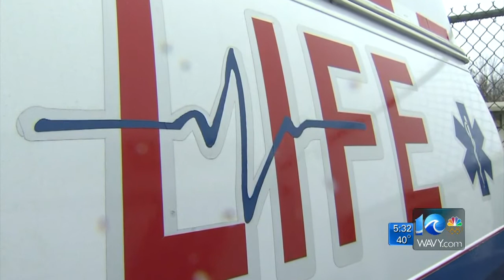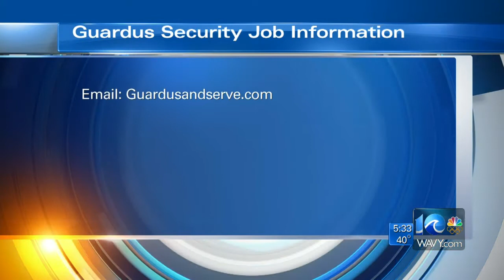Anita Blanton reports on ambulance company's abrupt closure